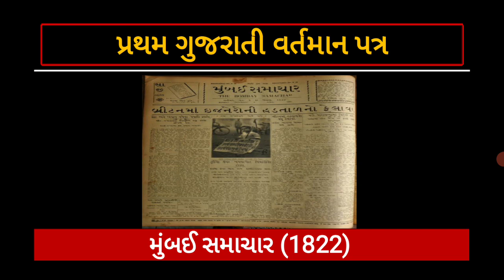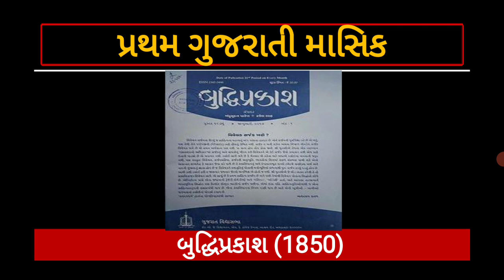જનરલ નોલેજ | General knowledge in gujarati | std 5 to 12 | TALATI | BINSACHIVALAY | CONSTABLE |CLERK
💥અમારા સાથે સંપર્ક કરવા માટે નીચેની બાબતો ધ્યાને લેવી.💥
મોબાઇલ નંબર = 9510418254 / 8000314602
👉🏻Gurukrupa Academy એપ્લીકેશન

💥ધોરણ 6 , 7 , 8 , 9 , 10 માટે યુટ્યુબમાં ઉત્તમ ગુણવત્તા વાળા વિડિયો જોવા માટે 💥
👉🏻 ગણિત ( પાયાથી શરૂઆત)

💥ધોરણ 10 માટે યુટ્યુબ પર ફ્રી માં વિડિયો જોવા માટે નીચે આપેલ લીંક પર ક્લિક કરો.💥
👉🏻 સામાજિક વિજ્ઞાન